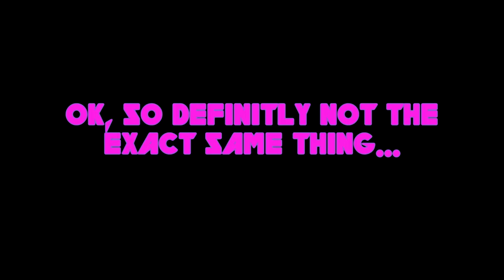Audio Engineers React to the "Black Album" by Metallica!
In this video, THREE cool dudes (a majority of whom are named "Chris") listen to Metallica's "Black Album" and talk about what they are thinking!

This is a HUGE video with what we think is a really good conversation about metal in general, but specifically the career of Metallica.  Make sure to scrub around the timeline to see the different topics we discussed and to check out our reaction to your favorite song off this album!

Link to purchase this version:

Timestamps:
00:00:00 Intro
00:08:44 Our Feelings About Metallica
00:15:12 Production On Metallica Albums
00:24:35 Depeche Mode
00:27:43 Album Artwork
00:34:08 Popularity of Metallica
00:37:11 Enter Sandman
00:42:42 Black Album and 90s Production
00:53:27 It's OK that Metallica Sounds Bad
01:06:13 Sad But True/American Badass
01:11:46 Does This Album Sound Modern
01:18:45 Holier Than Thou
01:22:51 Lyrics and Track Listing
01:27:15 The Unforgiven
01:35:54 Wherever I May Roam
01:42:37 Lyrics and Artistic Intent
01:48:00 Don't Tread On Me
01:52:03 Heaviest Metallica and Twisted Metal
01:55:26 Through The Never
02:03:32 Nothing Else Matters
02:10:11 James Vocals and S&M
02:14:37 Of Wolf and Man
02:23:18 The God That Failed
02:28:31 Influence, Lyrics, and Best Metallica
02:35:50 My Friend of Misery
02:37:49 My Friend of Misery Take 2
02:44:27 Instrumentals and Solos
02:52:02 The Struggle Within
02:56:01 The Importance of the Black Album
03:11:04 What Makes Music Heavy?
03:31:14 Outro

If you are here, and you watched this entire video, or even a small part of it, I can't thank you enough...sincerely...I cannot put into words what this action on my channel means to me...